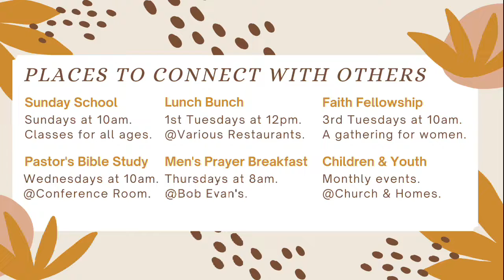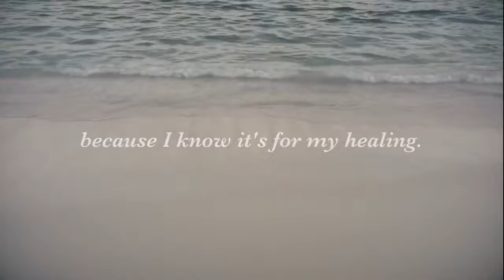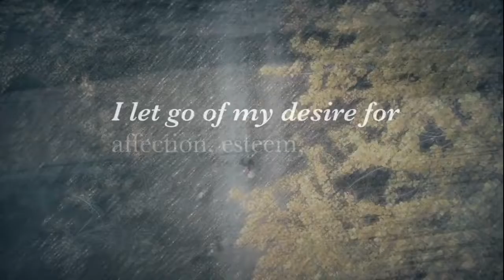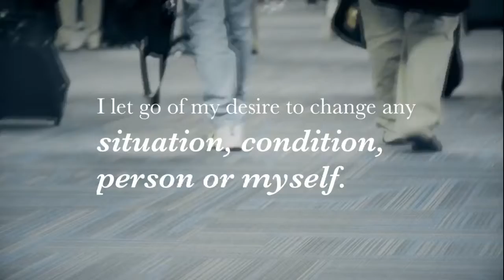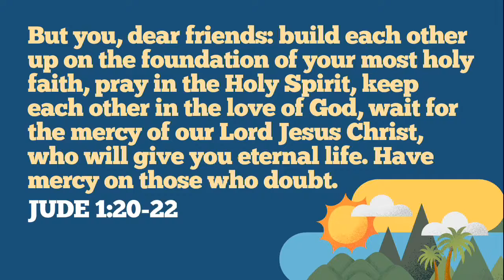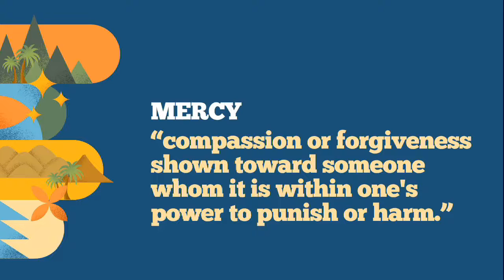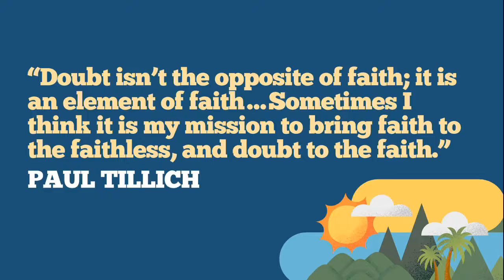Faith After Doubt: Permission to Doubt (Contemporary)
Sunday Morning Contemporary Service at Watkins UMC on September 11, 2022  in Louisville, KY. Sermon by Rev. Rob Tucker: Permission to Doubt"
Scripture: Jude 1:20-22